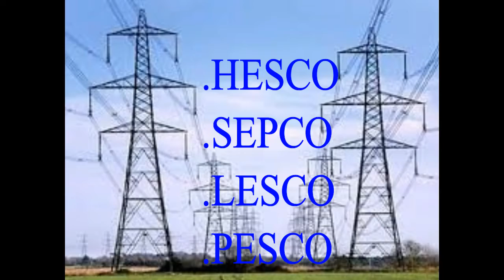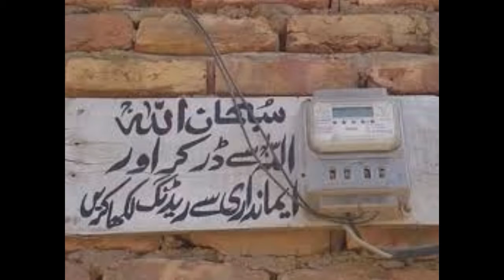Complain agenst any electric supply company in Pakistan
Hello friends this video is about How to complain of any Electric suply company in pakistan